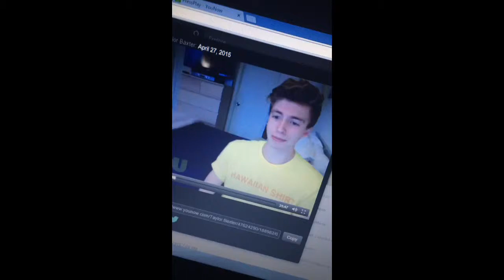Apr 27, 2015